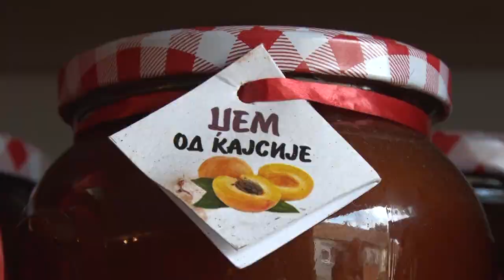Banka gena - Mionica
Zašto je pionirski posao koji je započela jedna porodica biologa iz okoline Mionice u čuvanju starih sorti naišao na veliki odijum javnosti?
Sagovornica: Ivana Petrović - Mionica
Facebook : Farma emisija o poljoprivredi